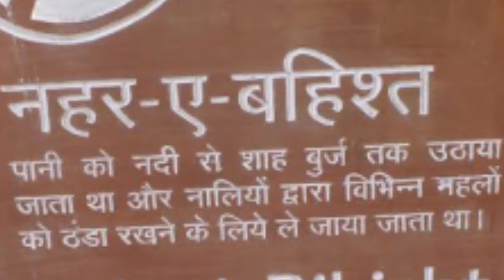शाहजहां स्थापत्य कला part -7 (4 )c || आगरा किले की प्रमुख इमारते || shahjahan buildings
मध्य कालीन भारत मै मुग़ल साम्राज्य मैं शाहजहां स्थापत्य कला part -7 (4 )c नेक्स्ट पार्ट लेकर आये है जहाँ आज हम शाहजहां द्वारा बनबाई गई आगरा किले के अंदर कुछ प्रमुख इमारतों का अध्यन करेंगे जैसे -
1  जामा मस्जिद 2 नगीना मस्जिद 3 खास महल 4 शीश महल 5 अंगूरी बाग़ 6 नहर ऐ बहिश्त इन सभी इमारतों गहन अध्यन किया जायेगा || शाहजहां स्थापत्य कला के सभी पार्ट्स आप हमारी प्लेलिस्ट से जा कर देख सकते है
bsld education adda || BSLD EDUCATION ADDA ||
मुग़ल कालीन ऐतिहासिक इमारते -
बाबर & हुमायूँ स्थापत्य कला
अकबर स्थापत्य कला
जहांगीर स्थापत्य कला
शाहजहां स्थापत्य कला
आप सभी पार्ट्स हमारी प्लेलिस्ट से जा कर देख सकते है || हमारी वीडियोस आपको हेल्पफुल लगे तो हमारे वीडियोस ज्यादा से ज्यादा शेयर कीजिये और हमारे चेंनल को सब्सक्राइब कीजिये धन्यवाद ||